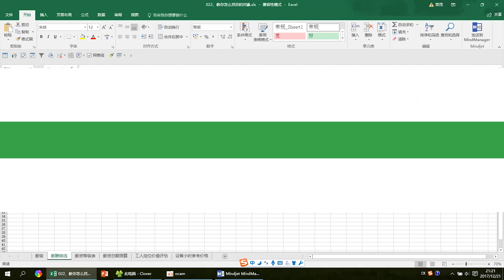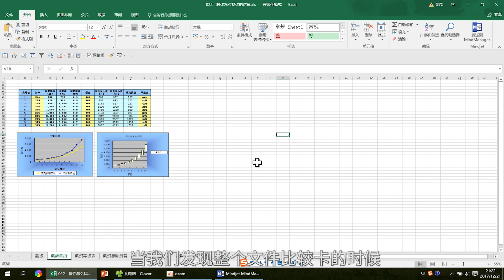022、Excel教你怎么找你的对象